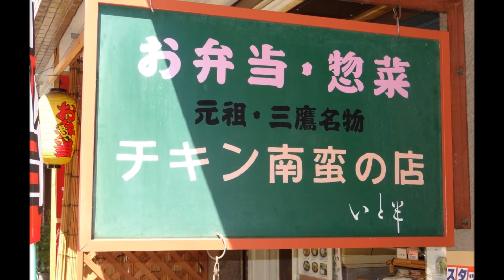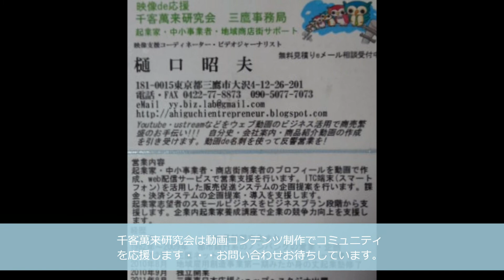よちよち散歩 三鷹ちょっと気になるお店 三鷹名物いと半チキン南蛮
から揚げはいまや日本の国民食ですね・・・
チキン南蛮弁当は大手弁当チェーンも主力ですが、三鷹名物お奨めです。
撮影日20110830
取材編集　映像de応援千客萬来研究会
Technical Committee on Large Man coming in the picturecheering
Higuchi, Akio use video Advisor
映像de応援　千客萬来研究会　　　映像活用アドバイザー　樋口昭夫